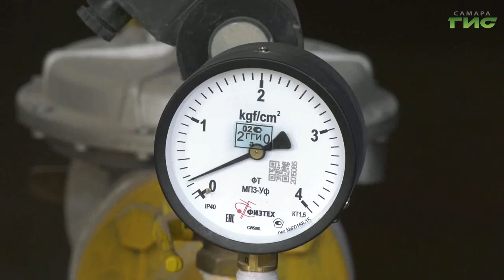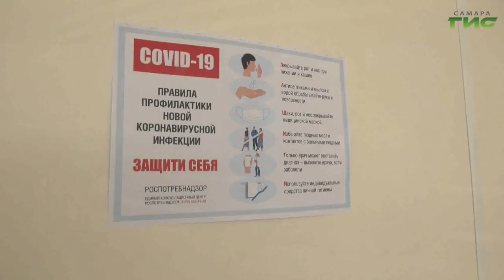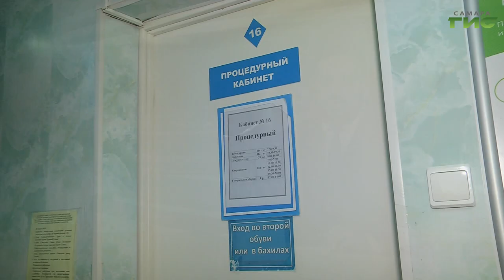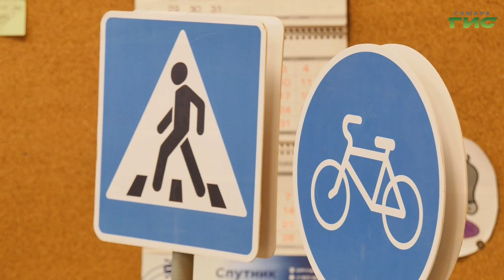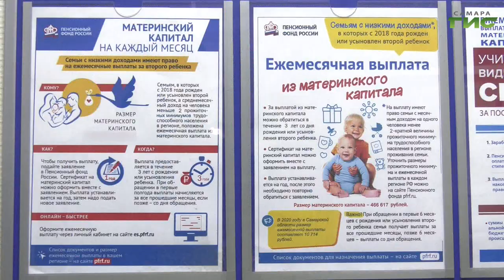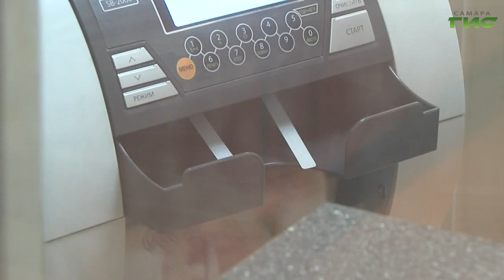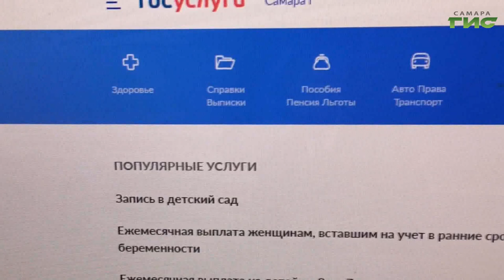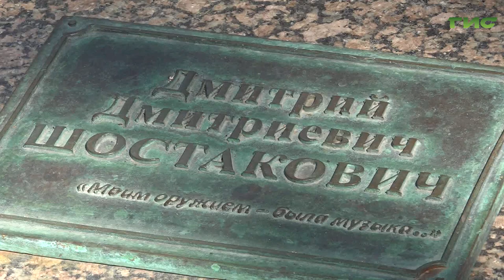"События" от 25.09.2024 (вечер)